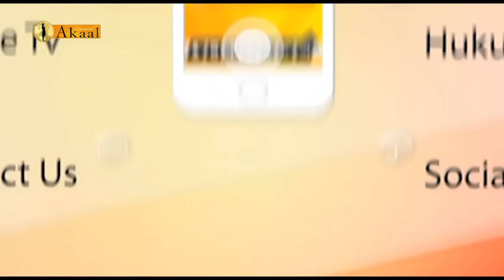Everyday Sikhi | Episode 1 | Topic: Anger